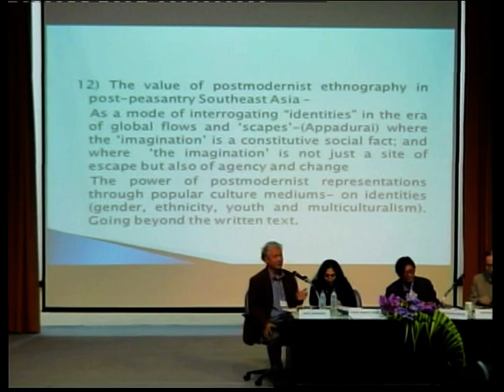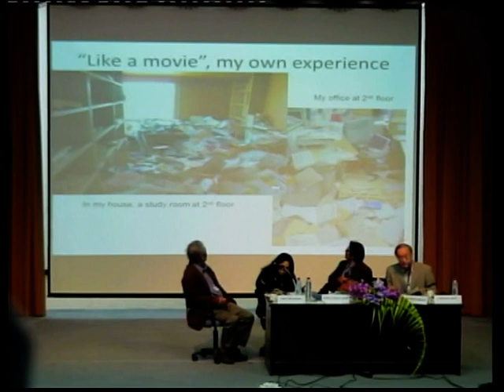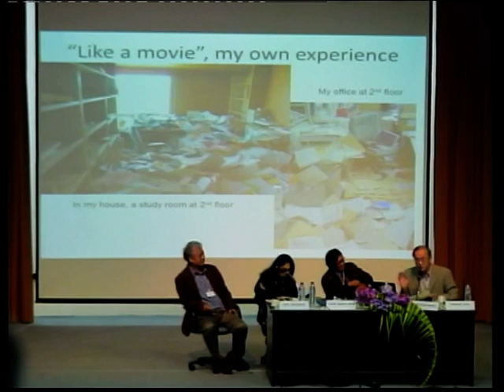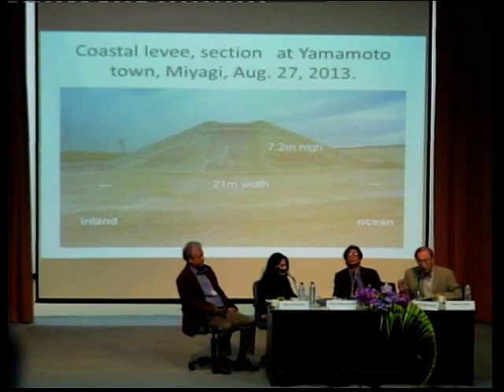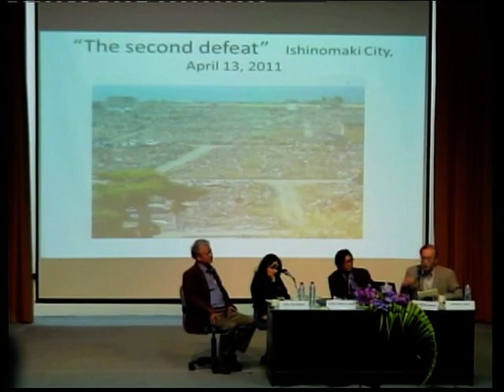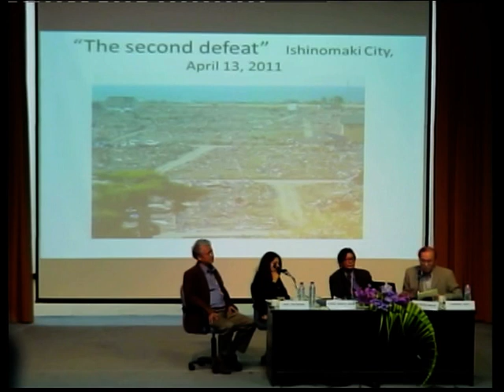APSA Conference 2014_Chiang Mai University 3/6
15 February 2014
Keynote I: Transforming Societies in Myanmar: Dynamics of Conflict and Cooperation, by Daw Seng Raw Lahpai

Plenary I: "Transformative Challenges for sociology in Asia and the Pacific"
- Tranformative Challenges for Sociology in Southeast Asia.
- Toward a Building Real Sustainable Future: Learning from the Great East Japan Earthquake.

Chair: Professor Anan Ganjanapan